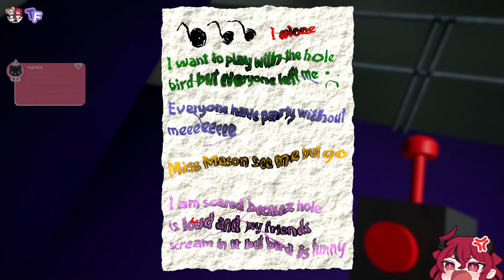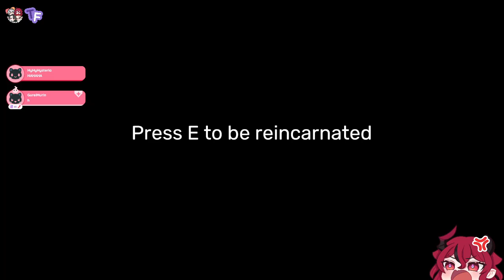Garten of Banban Game Play